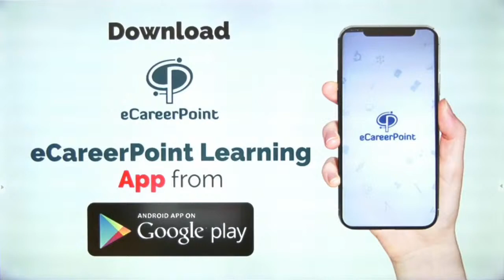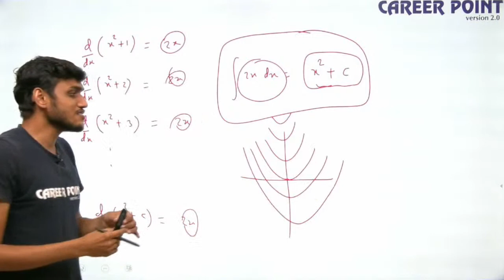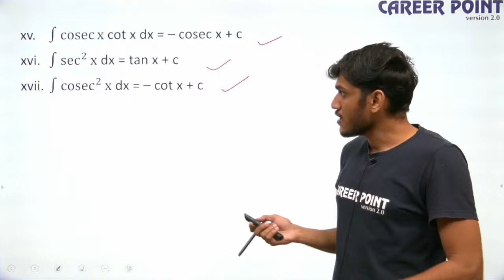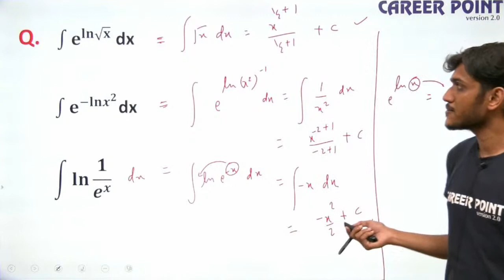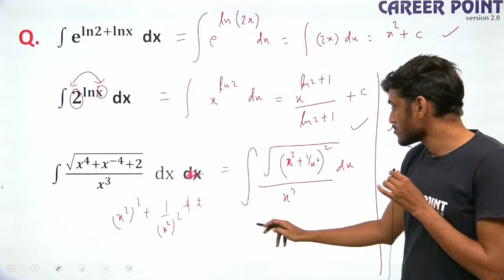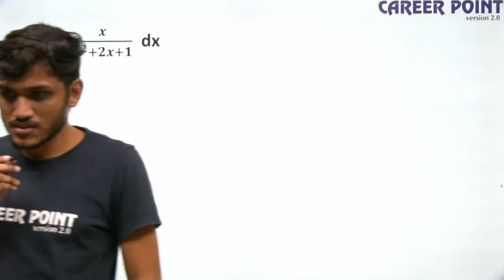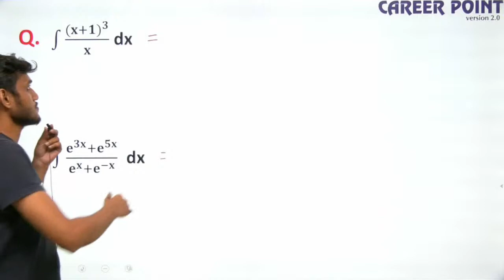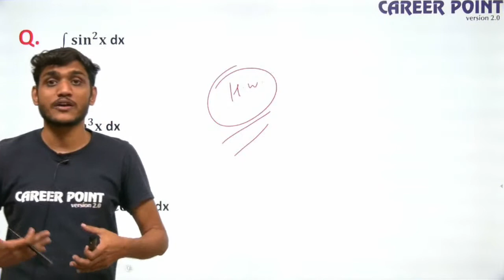Indefinite Integration Lecture-1 | XII Students | Maths | Rahul Jain Sir | eCareerPoint-JEE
In this Live Session , RJ Sir will take you to Lecture of Indefinite Integration i.e Lecture-1. In this Lecture, he will be covering important concepts of Indefinite Integration in detail.
RJ Sir will discuss important preparation strategies that will help all the class XII and JEE aspirants to score good marks in Exam and give a boost for Preparation for the JEE exam.
A Must Watch Session to learn all the concepts of Indefinite Integration.

eCareerPoint is a technology based online learning initiative by Career Point. India's Largest Learning Platform is your companion through your exam preparation journey. Enhance Your Online Learning Power with Career Point.

Features of eCareerPoint Learning App:

● Live Feed: Access to important videos, tricky questions and diagrams. Share post or get important videos, questions, quiz or any important stuff as general feed.
● Follow Your Mentor: Access to online performance enhancement & motivational seminars by renowned mentors.
● Answer and get redeemable points.
● Free Stuff: Study material, eBooks, eDPPs etc sections to get some free stuff to support your preparation this may be some study material in encrypted pdf or eBooks or eDPPs.
● Live online interactive classes by Kota’s expert faculty.
● Live doubt removal
● Recorded video lectures for revision or advanced learning.

eCareerPoint-JEE is a free YouTube channel where expert faculties of Kota teach the JEE aspirants with the teaching methodology that's easy to grasp. These free videos on the eCareerPoint-JEE YouTube channel will help you make a study plan that will help you prepare with confidence. It will help all the serious students to learn every detail of the JEE Syllabus and develop a strategy accordingly to tackle the JEE question paper.